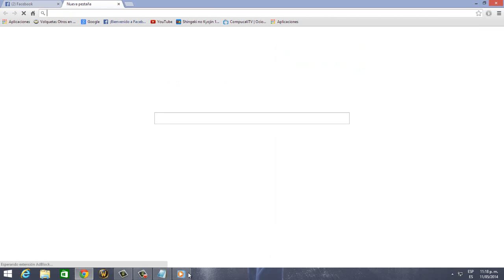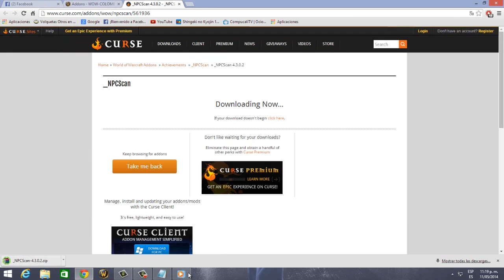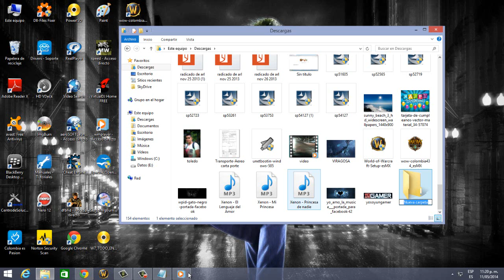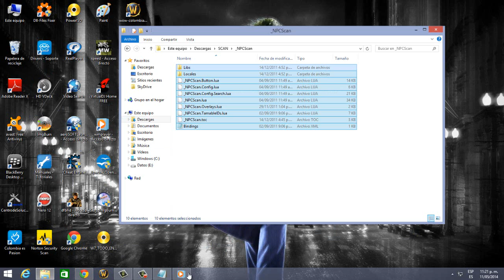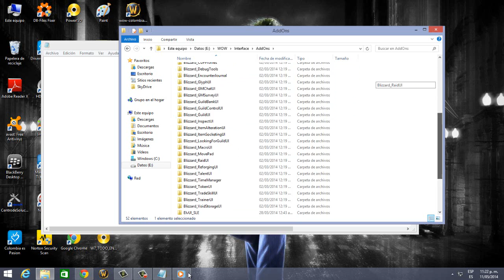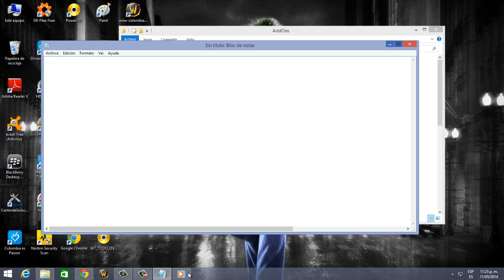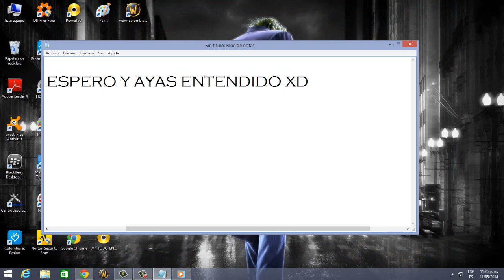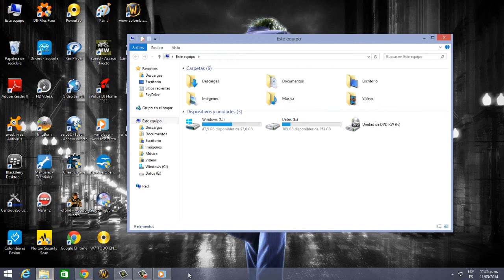video tutorial NPCscan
la forma mas facil de poner addons a tu WOW